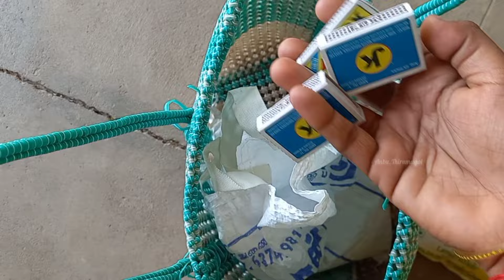தோட்டத்தில் காய்த்த முதல் வெள்ளரிக்காய்💚🌱😃🥒|summer routine work vlog